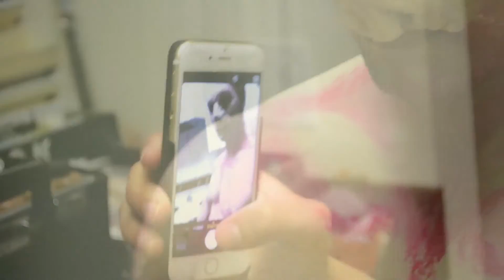Face Off Season 11 Audition by Ron Wolek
Face Off makeup artist audition for Season 11. As always with these things please share if you like me and my makeup 😎